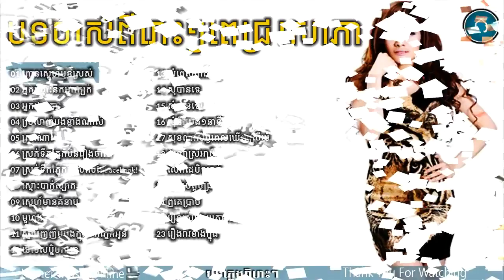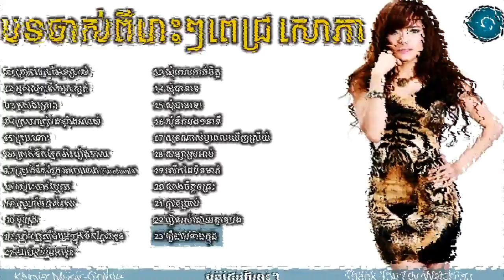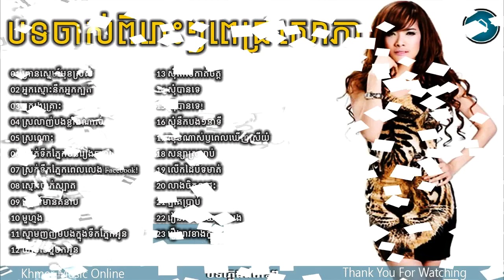ពេជ្រ សោភា pich sophea,old song Non Stop,New and Old Collection 2018 Vol 01